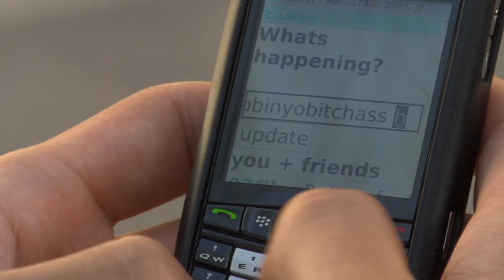Caryn K. Hayes - Comedic Directing Reel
Narrative comedy clips from projects directed by Caryn K. Hayes;
Montage music composer - Dori Amarilio